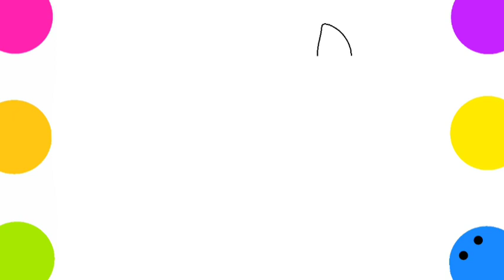Cómo dibujar una ardilla 🐿️ Dibujos